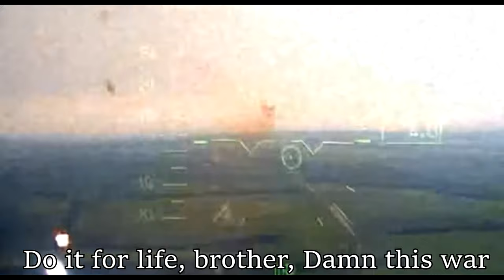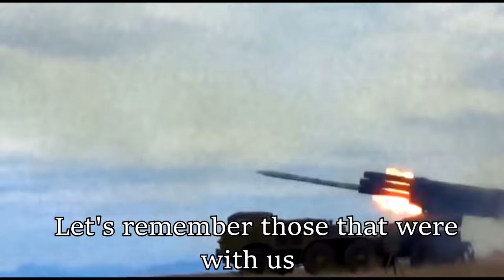Davai Za (Давай За) | War in Ukraine | HD | 2022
IMPORTANT NOTE: This is not meant to be a political statement of any kind. I simply want to show the destruction and sadness this war has caused in a new light.

Song is Davai Za by Lyube

Footage from Mil.ru